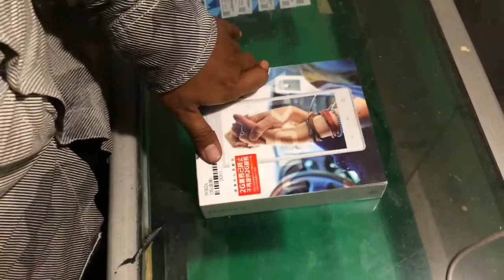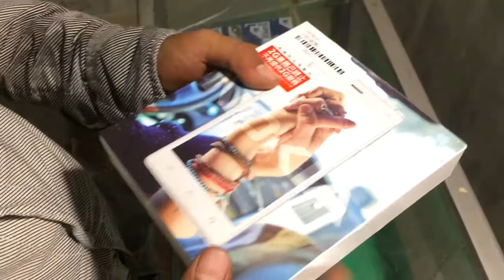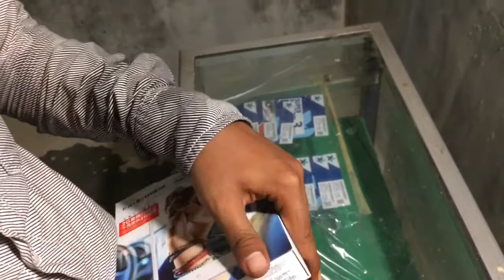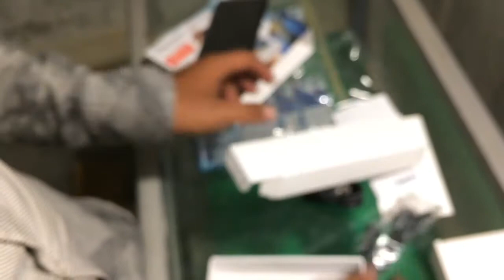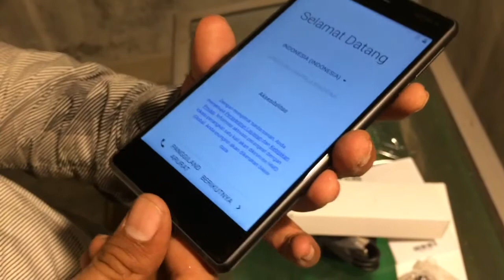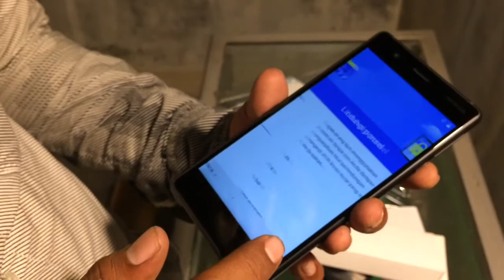Unboxing NOKIA 3 Indonesia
Procesor Quad Core
Jaringan 4G
Kamera 8mp
Ram 2GB
Rom 16GB
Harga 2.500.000